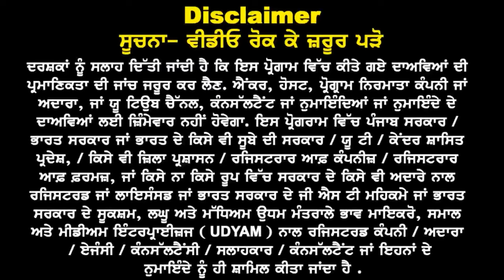Australia Emergency Updates | Deadline 11 March July Intake 24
Australia
Emergency Updates

Deadline 11 March
July Intake 24